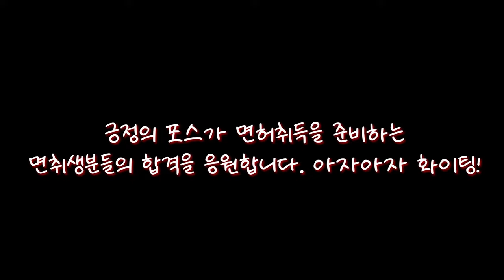강사님이 수업 거부하는 사태가 벌어 졌네요!